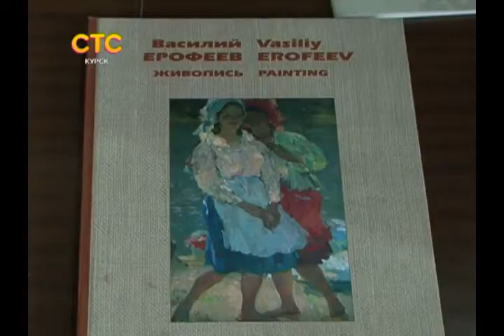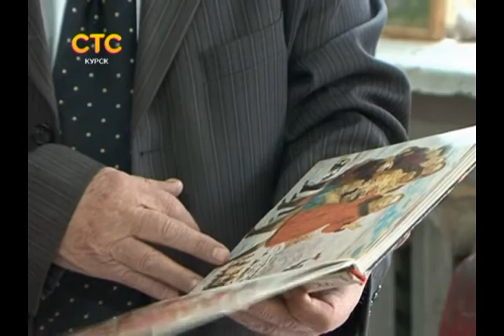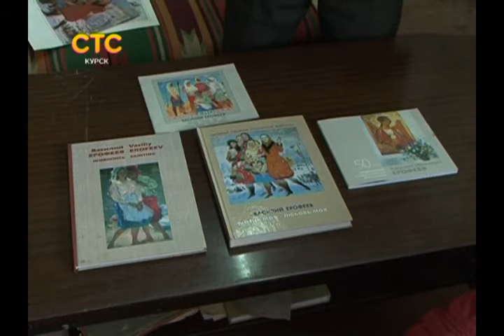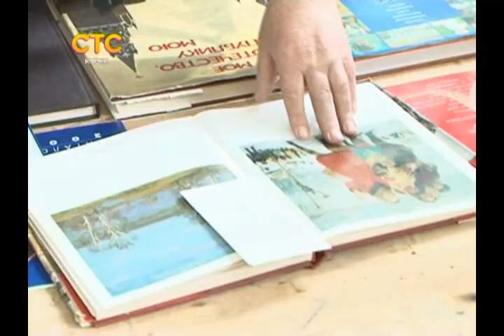СТС-Курск. Частности. Василий Ерофеев. 10 февраля 2014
erofeew_logo.avi